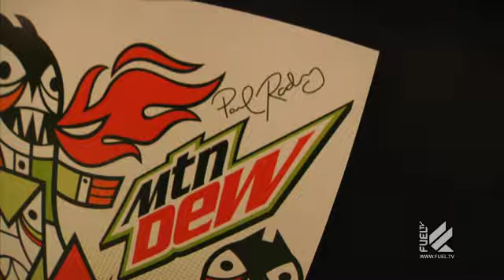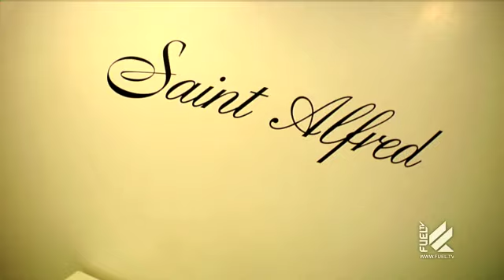Art Shoppe Series Commercial (Extended) - Chicago, Summer 2010 | Green Label Experience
This GLE commercial aired on NBC during the Dew Tour!